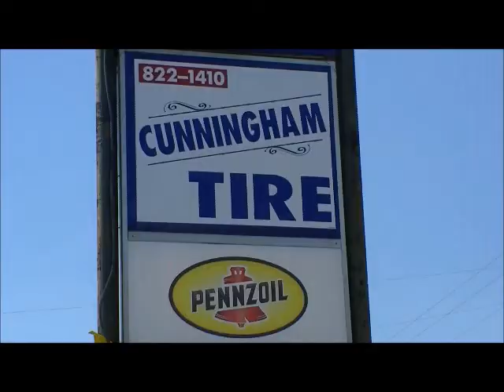Danville Destruction II - Cunningham Tire Promo